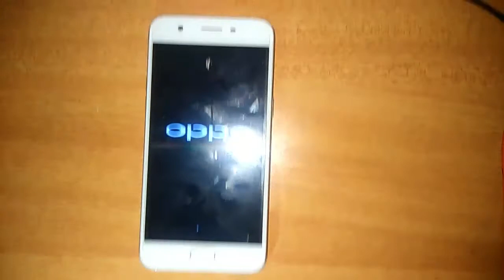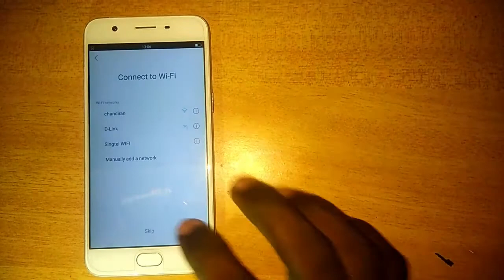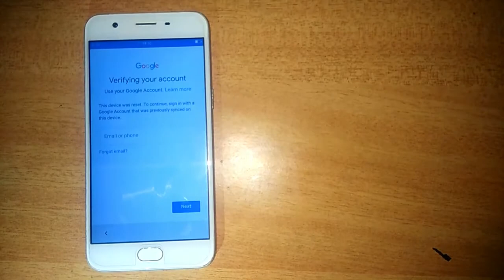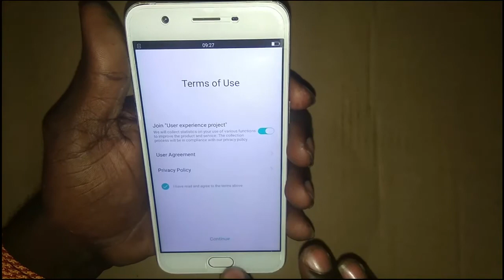Oppo A57 FRP Bypass in Tamil | 100% Working with Miracle Box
In this video, we will guide you through the process of performing an FRP Bypass on the Oppo A57 using Miracle Box, specifically for our Tamil-speaking audience. This method is 100% working and has been tested successfully in 2020.

In this tutorial, you will learn:
- How to perform a hard reset on the Oppo A57
- Step-by-step instructions on using Miracle Box for FRP Bypass
- Troubleshooting tips for common issues

Whether you're facing Google account verification problems or simply need to access your device, this video has got you covered! Make sure to follow the steps carefully for the best results.